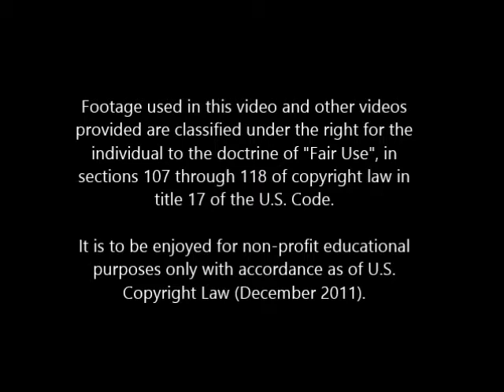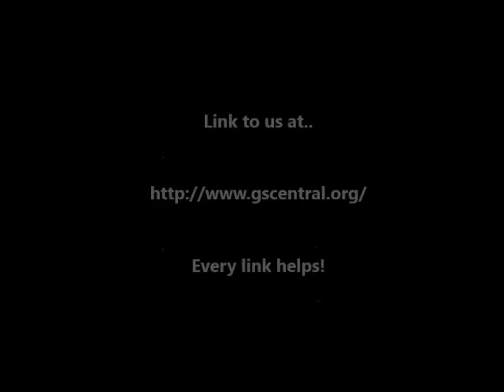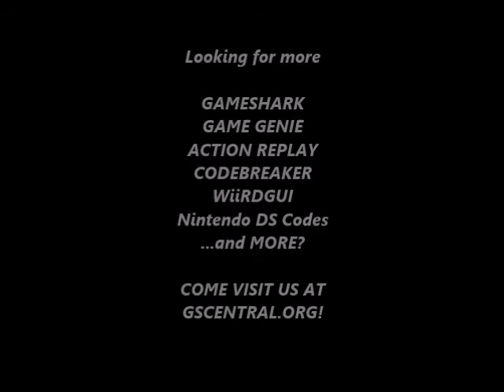GSCentral - SMB 3 (U) (PRG0) (NES) - Going Down A Pipe Beats The Stage (Only Downwards) (GG)